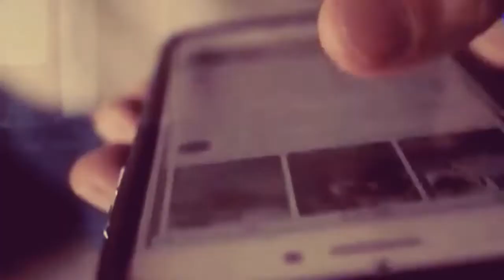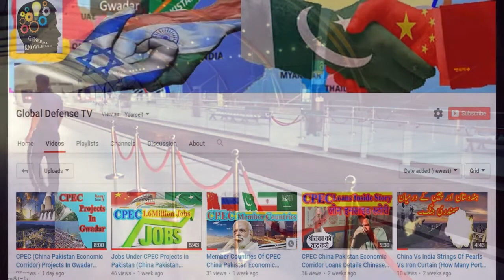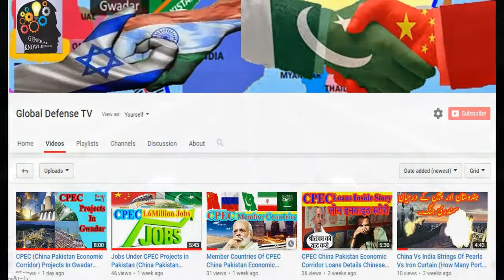Bundal Island Karachi Project Development Japan Announced 50 Billion Investment Japan Join CPEC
This video is  about Bundal Island Karachi Project Development Japan Announced 50 Billion Investment Japan Join CPEC. In this video we have explained how Bundal island city project will contribute to Pakistan economy.
CPEChinaPakistanEconomicCorridor CPEC China Pakistan Economic Corridor
cpec road from pakistan to china gilgit baltistan
how many cpec projects completed in pakistan gawadar
cpec projects details and documentary in urdu hindi
cpec projects in Pakistan stopped and cpec fail project
bankruptcy of pakistan and cpec pakistan loans
what is cpec and its benefits to pakistan economy
Which countries are involved in Cpec
Gilgit Baltistan The 5th Province Of Pakistan & Mega Projects CPEC China Pakistan Economic Corridor CPEC Project Highway From Astore/Ladakh To China China
Gilgit Baltistan The 5th Province Of Pakistan & Mega Projects CPEC China Pakistan Economic Corridor
NRC & CAA OR CAB Implementation India & Indian Citizenship CPEC China Pakistan Economic Corridor
THE LAST BATTLE ON GROUND OF JAMMU & KASHMIR (THE LAST STEP OF KASHMIR ISSUE) CPEC Projects
CPEC & BRI Projects Loans & Importance Of Gawadar Sea Port Pakistan Saudi Arabia Demand Loan Refund
CPEC Project Highway From Astore/Ladakh To China China Pakistan Economic Corridor Mega Project In GB
CPEC China Pakistan Economic Corridor & Corona Virus Impact On CPEC Projects & Pak Economy
Chinese Firms Flag Risks to Xi Jinping’s Flagship CPEC Project How Many Cities Connected By CPEC What is the China-Pakistan Economic Corridor?
China Pakistan Economic Corridor (CPEC) Documentary | Gwadar CPEC
What is the China-Pakistan Economic Corridor? What is CPEC?
China Pakistan Economic Corridor - Why China has stalled CPEC project in Pakistan?
All CPEC projects explained and cpec routes CPEC China Pakistan Economic Corridor | Cpec Benefits to Pakistan | CPEC Video Documentary
CPEC Routes and Connected cities (China Pakistan Economic Corridor)
The China-Pakistan Economic Corridor: How China is Reconstructing Pakistan